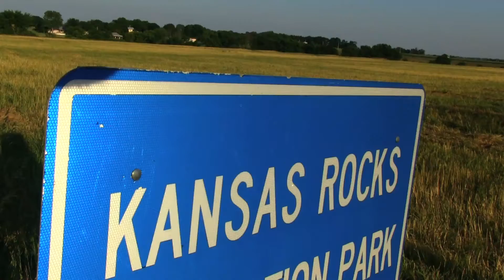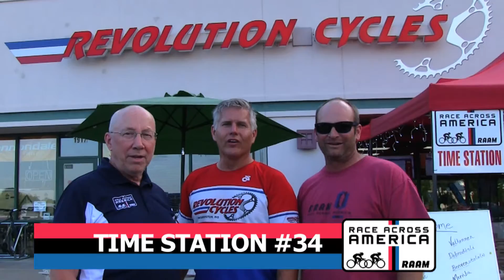MEN'S BATTLE FOR LEAD : Media1_June20_2016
VIDEO TOPICS ( Jennifer Salazar Reporting)
* Competitive 2016 Race - Men's Solo
* Out of Kansas into Missouri
* RAAM Family Shout Out To Eric Johnston
Dave Haase Julian Eisenbeis Aske Søby - Race Across America Mark Pattinson: Race Across America 2016 Robert J. Ferris